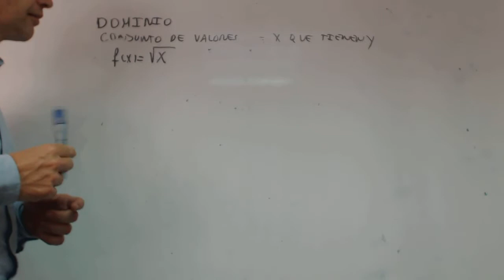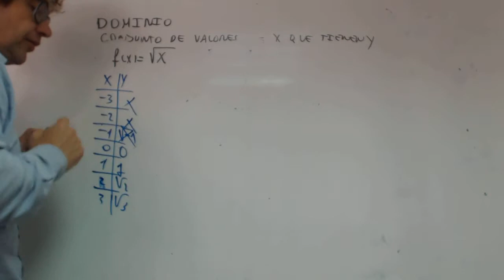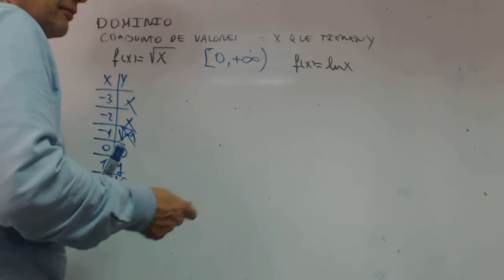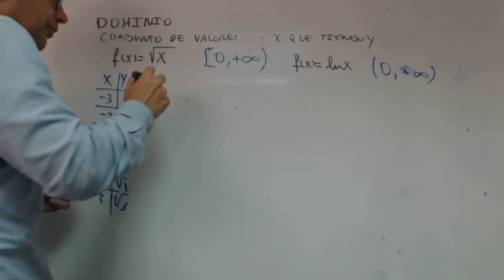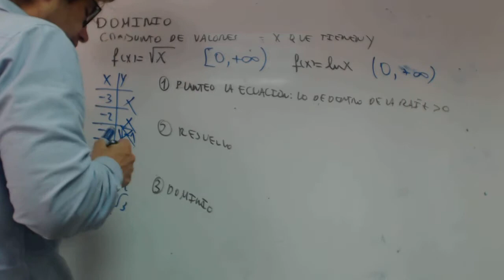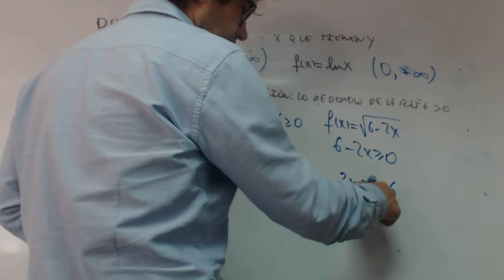Dominio de una funcion con raiz Primer grado Rafael Matematicas Acceso 25 Academia Usero Estepona